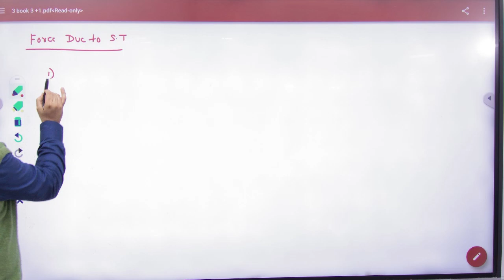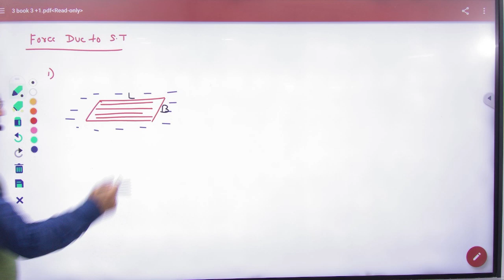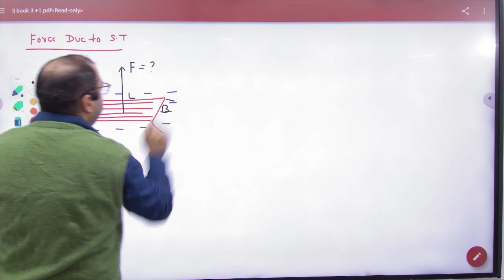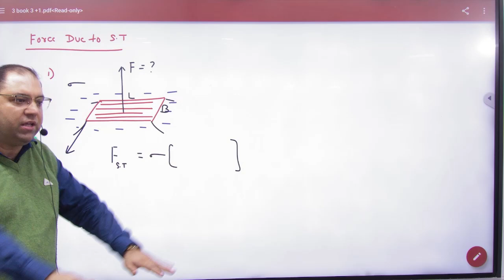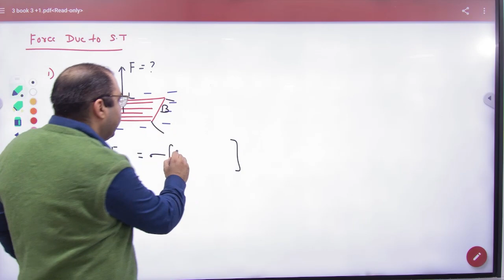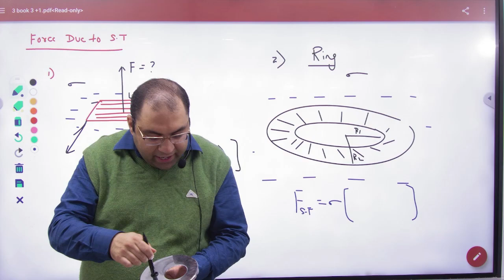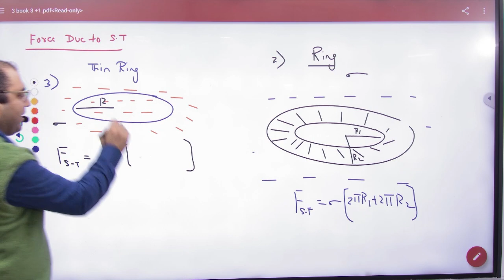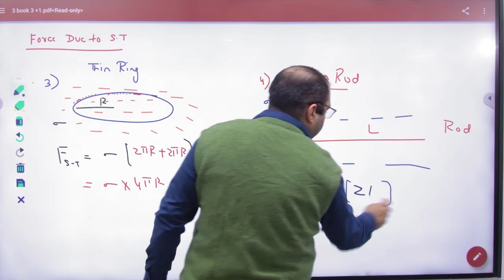14 Force of surface tension